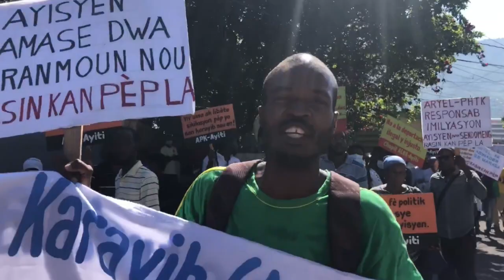profesè nidas te rann li devann devan lekol ajantin bèl grad nan okazyon mach sosyete sivil la te to